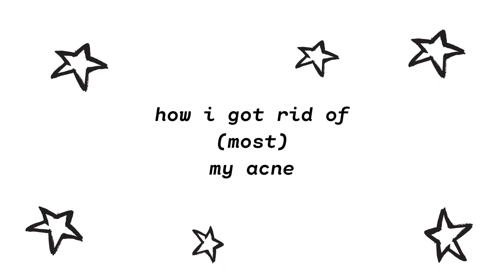HOW I HEALED MY ACNE IN 3 MONTHS (hormonal, cystic)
12 DAYS OF LAYLAMIS (Doesn't roll off the tongue, does it?). 12 days of vlogmas ft. ya girl - Layla-Jane Saad

This video is so important to me! Dealing with acne was a very difficult this for me, especially in college. Due to this, skin care is now a really important part of my life. We are so lucky today because of how many different tools are available to us because we are ALL DIFFERENT. What works for me might not work for you and that is important to note! My skin is far from perfect but it has come such a long way and I am SO grateful.

In this video, I talk about my skin care journey, how and why my acne started, my current night time routine, and exactly what I did this year to clear my acne!

I hope this video can help at least one person dealing with breakouts or severe acne. I understand how difficult it can be. Be patient and kind with yourself. It will make the process so much better. Sending love.

SONG IN BEGINNING: Skin Care Tutorial 2020 by Tobi Lu (ily tobi lu)

Peace & love,

Layla xx